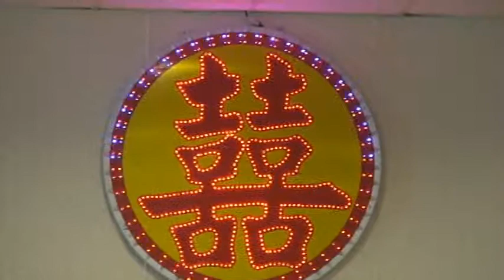63顏健富同學嫁女兒99 10 03